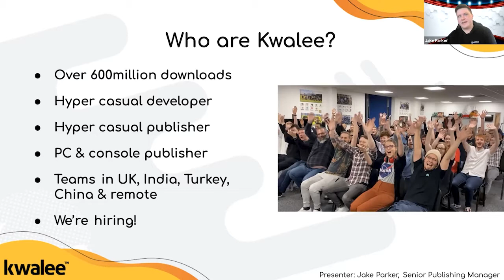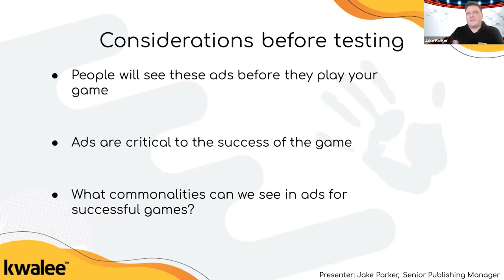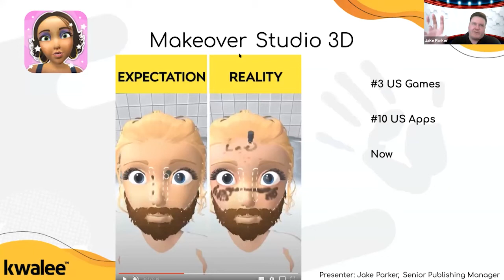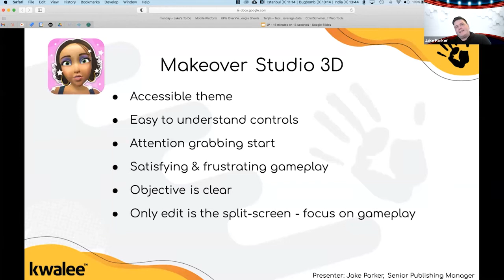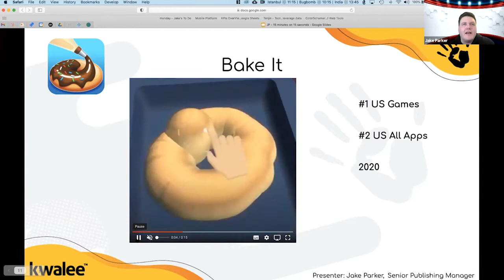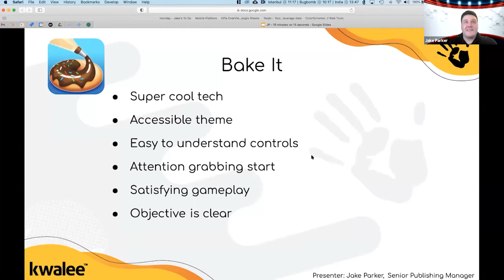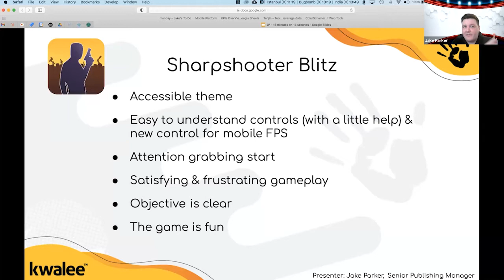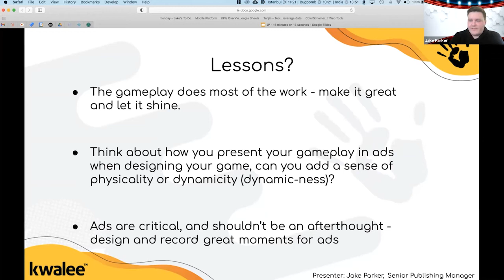15 Minutes on 15 Seconds: Breaking Down a Hit Hypercasual Ad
Hypercasual video ads may look simple, but it's not easy to create 15 seconds of video that appeals to millions of players. In this session, Kwalee's Senior Publishing Manager Jake Parker will drill down into the creative makeup of a successful Kwalee ad and show developers that there's more to topping the charts than simply making a great game. Attendees will see that every second counts when it comes to hypercasual advertising, and that there's more strategy behind these brightly-coloured creatives than it might initially appear!

Kwalee's Jake Parker delivers a Hypercasual + Social Games track session at Pocket Gamer Connects Digital #6 on April 21 2021.
Speaker: Jake Parker, Kwalee